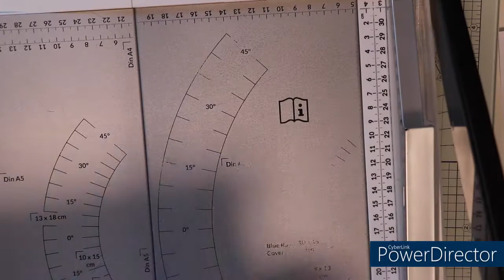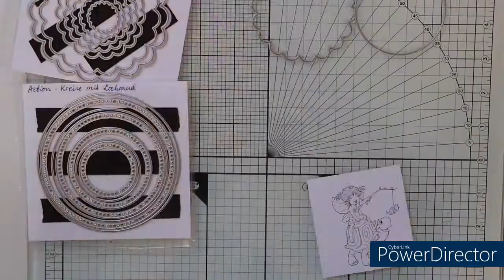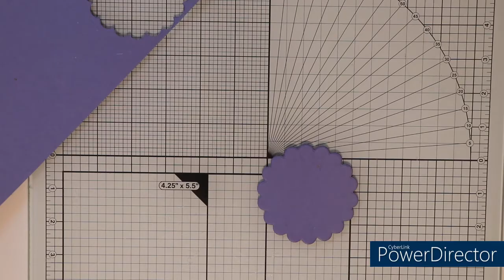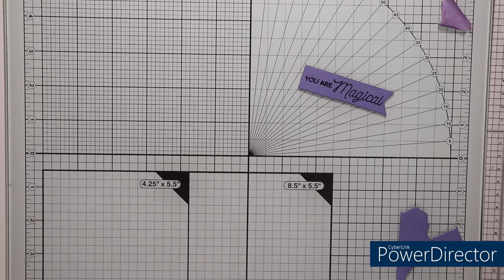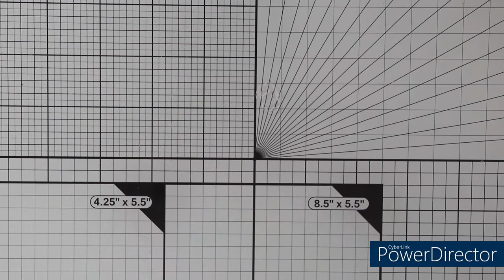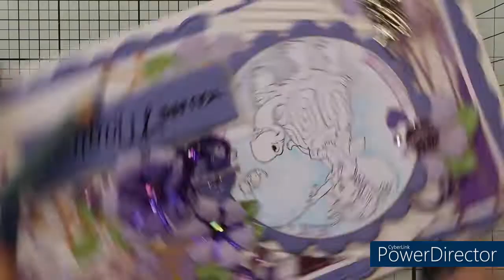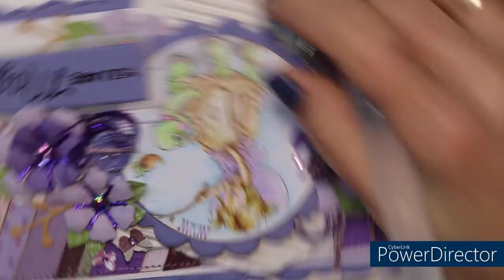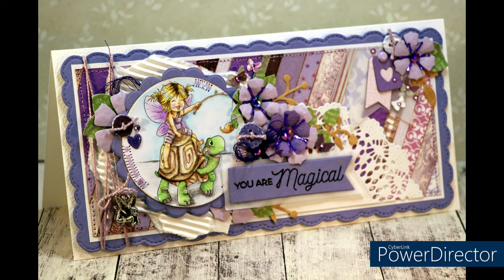You are Magical - Din Lang Karte mit einem Digistempel von The Paper Shelter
Hallo!
Heute zeige ich euch eine Din Lang Karte mit einem süßen Digistempel von The Paper Shelter. Ich habe mal wieder einen Hintergrund aus Papierstereifen geklebt.

Kartenrohling: 21,2 x 20,8 cm Aquarellpapier vom Action (gefalzt bei 10,4 cm)
Mattung: 19,5 x 8,7 cm weißes Tonpapier
Designpapier aus Streifen zusammengestezt: 19,1 x 8,3 cm (Schmierpapier)

Stanzschablonen:
Card Deko Essentials - Slimline Dies/Buttons (CDECD 0103)
Create a Smile - Cool Cuts Lovely Tags M
Action - Tags&Banner, Blätter, Kreise mit Lochrand, scalloped circles 2018)
Cheery Lynn Designs - English Tea Party (DL 101)
Nellie Snellen - Shape Dies Flowers (SD045)
Joy! Crafts - Vintage Flourishes Branches (6003/0091)

eure Natascha